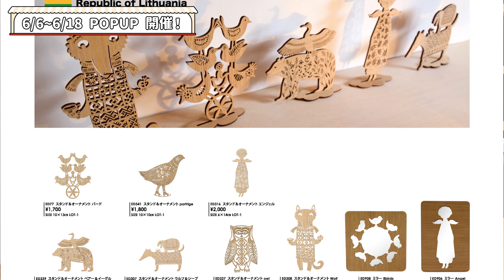【イベント告知】6/6〜18 雑貨好き必見！【初開催】POP UP STORE ナチュラルハイ✖️ラップス！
WRAPS（ラップス）さんWEBサイト